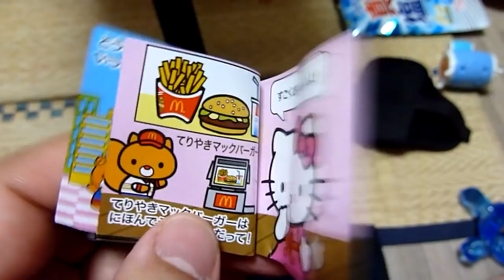[キティちゃん] ハッピーセット マクドナルド 遊んでみた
キティちゃん　おもちゃ　ハッピーセット　マクドナルド　Eye-Fiからアップロードされました

和太鼓専門チャンネル　おんがくの森

リトミック専門チャンネル　おんがくの森

世界一優しい囲碁 教室

アメーバブログおんがくの森